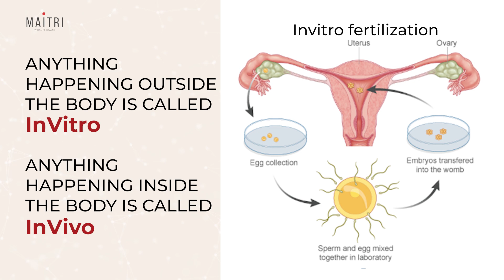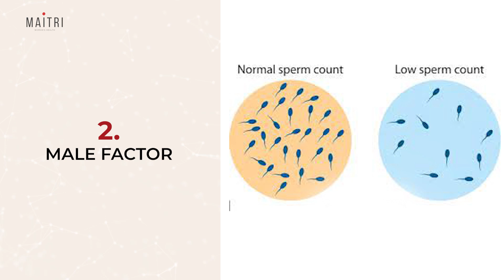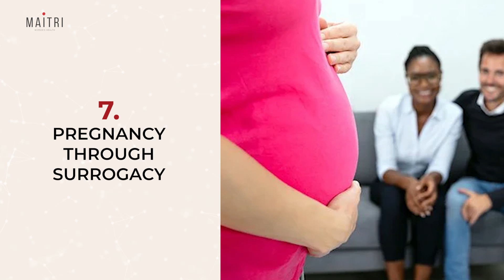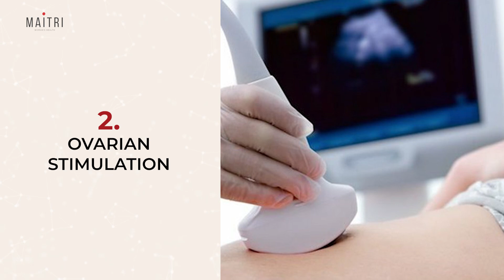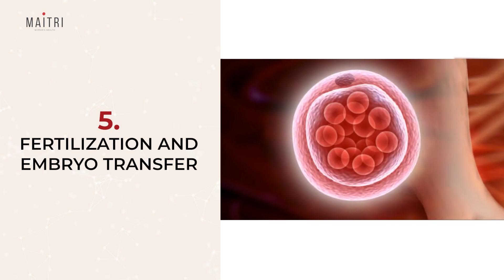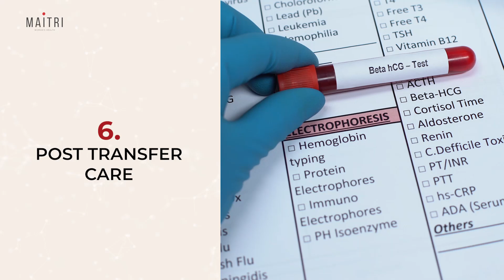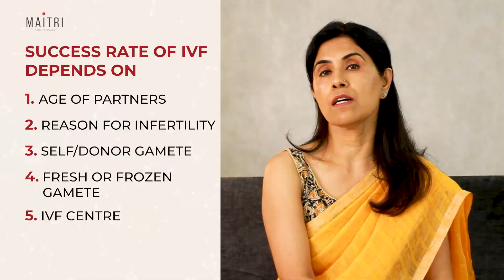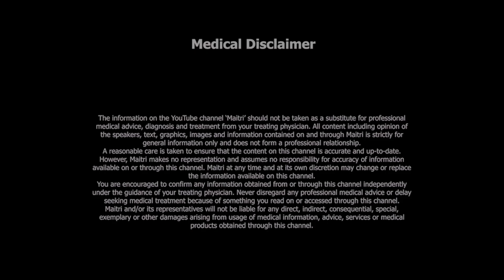A Step by Step Guide to IVF| Dr Anjali Kumar | Maitri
Today, every woman can achieve her dream of motherhood. These days, there are various assisted  reproductive techniques  available including IVF.  Lets discuss  today, what is IVF, how does it work, who should go for IVF and how is IVF done.

It is important to know everything regarding IVF,  before you take a decision  to go for it. and hopefully this video gives you all the information you need.

Time Stamps
0:53 What is IVF?
1:33 Who can get IVF?
4:14- Steps of IVF
7:29- What is the success rate of IVF?

Our new Hindi YouTube Channel- Maitri Hindi

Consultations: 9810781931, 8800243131